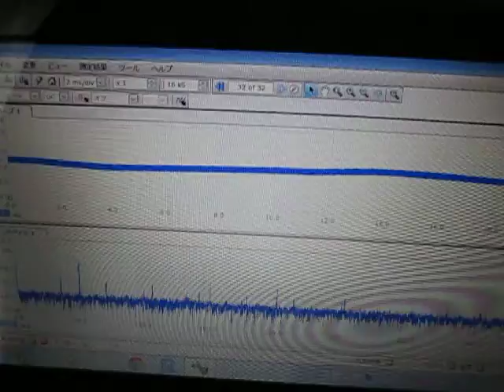超音波‹測定・解析›（超音波テスター） Ultrasonic experiment